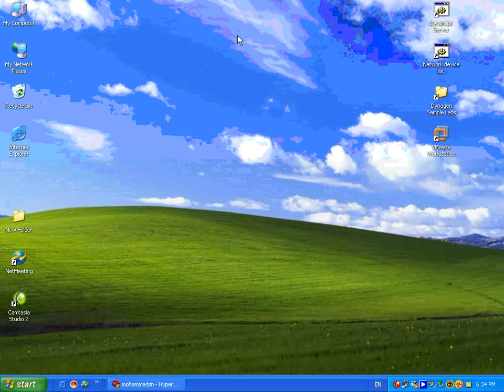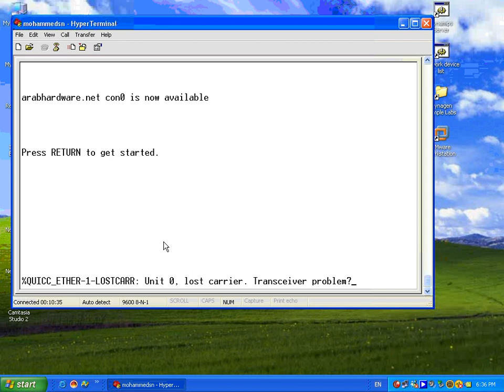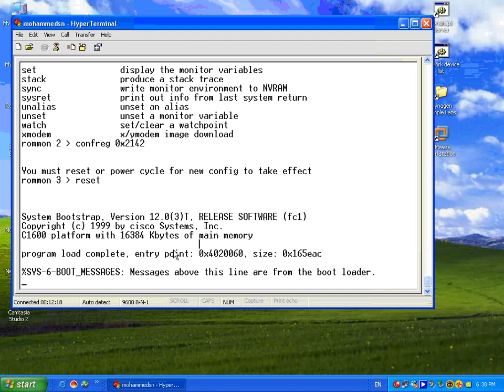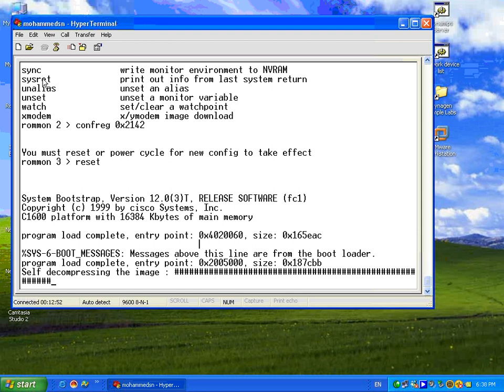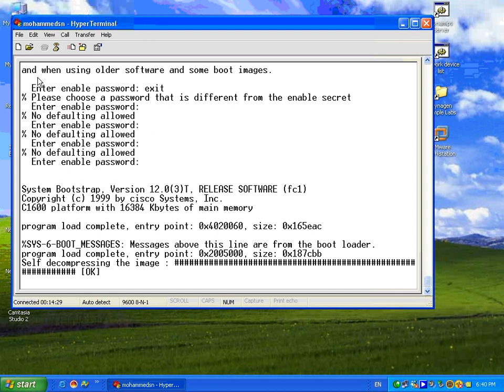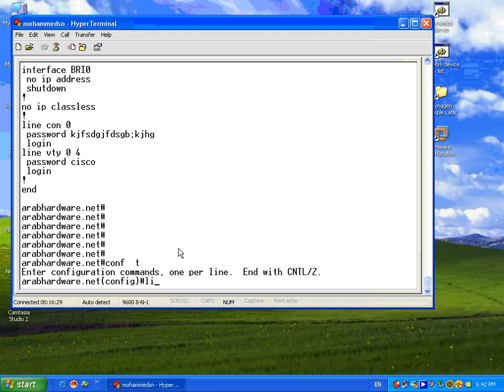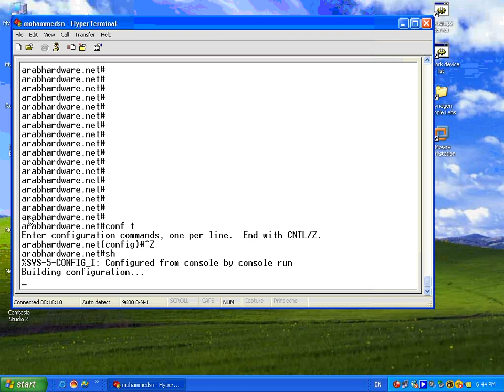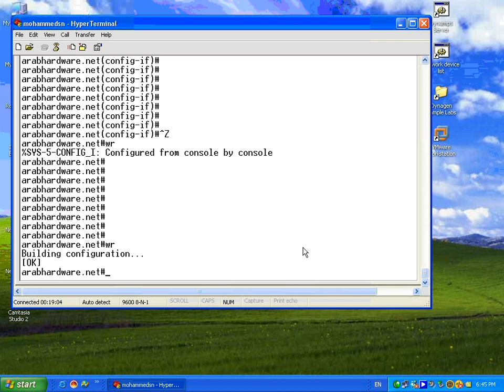012 router password recovery